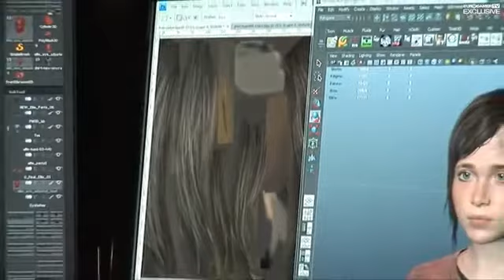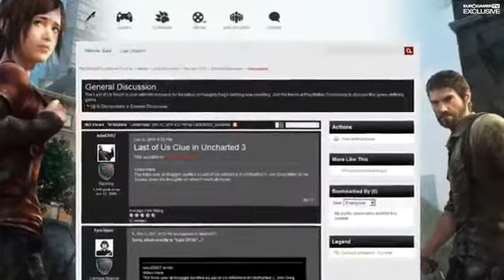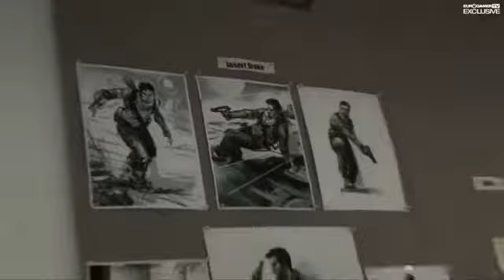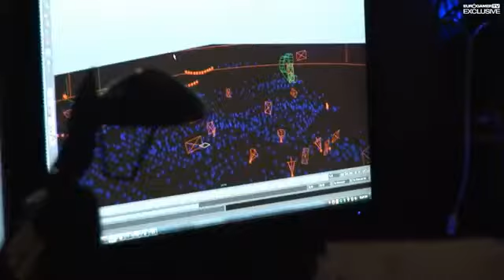The Last of Us Inside Naughty Dog EGTV show special